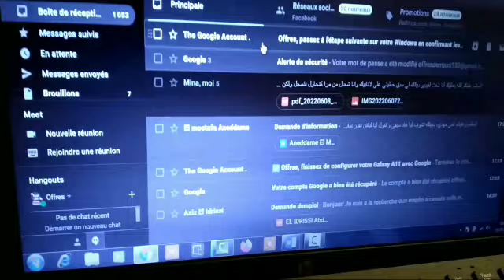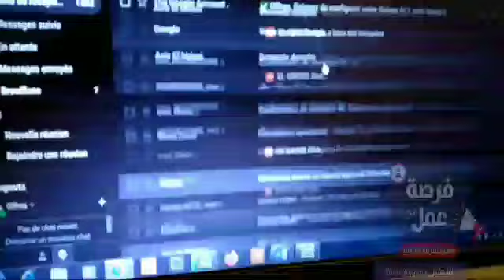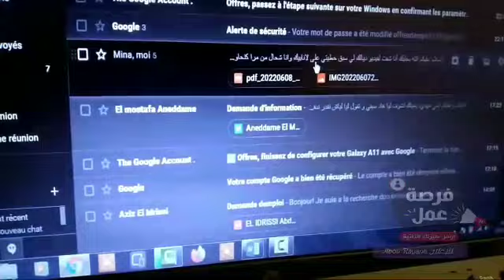عندك مشكل فالسيرة الذاتية..؟؟ لقيتي مشكل باش تسجل فأنابيك..؟؟ ميكتاصلوش بيك المشغلين..؟؟.. مرحبا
رسائل المتتبعين الأوفياء للقناة إنشاء أو مراجعة السيرة الذاتية ¦ التسجيل في موقع أنابيك بالمجان..

▬▬▬▬▬▬▬ஜ۩۞۩ஜ▬▬▬▬▬▬▬▬

▬▬▬▬▬▬▬ஜ۩۞۩ஜ▬▬▬▬▬▬▬▬

🔸انستاغرام ¦ Instagram :
rayane.mohamed.35380
▬▬▬▬▬▬▬ஜ۩۞۩ஜ▬▬▬▬▬▬▬▬

▬▬▬▬▬▬▬ஜ۩۞۩ஜ▬▬▬▬▬▬▬▬

▬▬▬▬▬▬▬ஜ۩۞۩ஜ▬▬▬▬▬▬▬▬
▬▬▬▬▬▬▬ஜ۩۞۩ஜ▬▬▬▬▬▬▬▬

Bien cordialement !!

▬▬▬▬▬▬▬ஜ۩۞۩ஜ▬▬▬▬▬▬▬▬